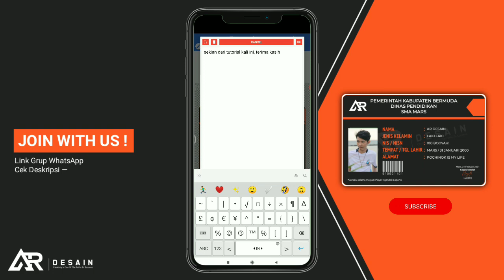CARA MEMBUAT ID CARD / BIODATA ESPORTS | FREE FILE PLP !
🔥Aloha, selamat datang untuk kali ini saya membuat video tutorial membuat Desain ID CARD / BIODATA Esports (semacam KTP gitu ya hihi), free file .plp tentunya !
*NB : Link berisi password, password berada disela-sela video maka dari itu tonton video sampai habis.
-Contoh Password :
Menit ke 1 : 12**
Menit ke 2 : **34
Gabungkan keempat angka tersebut agar menjadi sebuah password (1234)√

*Mohon Untuk Tidak Membagikan Password Dikolom Komentar, Tolong Hargai Karya Yang Sudah Saya Buat.*
Want to order desain ? —
Contact Person :
Whats Next Content ? Yuk request dikolom komentar ya^^